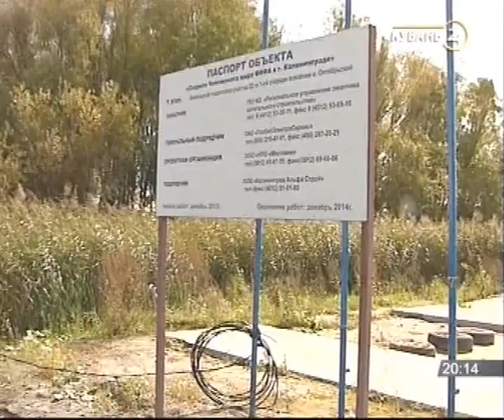19.11.14. Программа «Факты. Спорт»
Информационная программа о спортивных событиях Краснодарского края.
Громкие матчи, бойцовские поединки, марафонские забеги и личные рекорды кубанских спортсменов — в программе «Факты. Спорт». Ведущий и корреспонденты показывают самые интересные события в подробностях и деталях. Тем, кто мечтает о чемпионстве или просто о здоровом образе жизни, в программе рассказывается как и где заниматься спортом на Кубани.